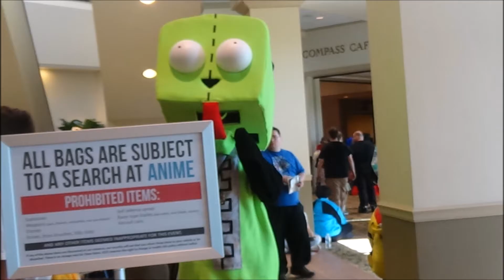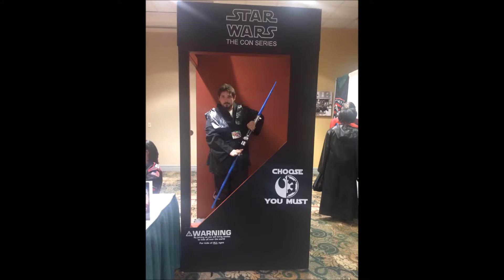Anime St Louis 2018 Photo Collage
I had such an amazing time
Some of these pictures of me I didn't even take I just found them lol